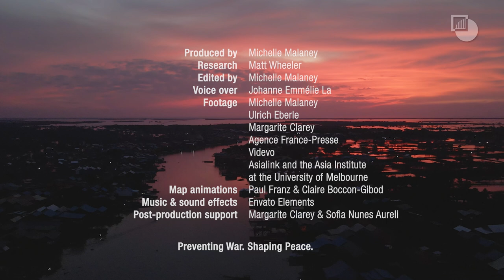The Mekong's Troubled Waters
In this video, affected communities and activists speak about how rapid development along the Mekong River is causing escalating harm to the region’s ecosystems. This is endangering their livelihoods and the wellbeing of tens of millions of people; populations that could be at risk of large-scale displacement.